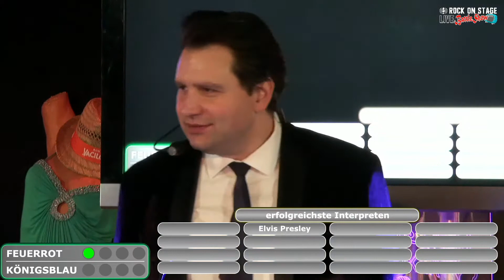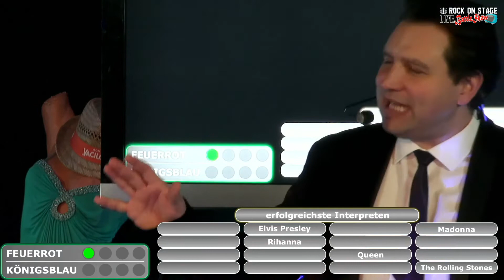Spiel 07.2: "Wer weiss mehr" - Die erfolgreichsten Interpreten (ROS Live BattleShow)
Unsere erste ROS Live BattleShow mit den Musikern von der Band "B-87" als Kandidaten.

Bewerbungsmöglichkeiten als Kandidat oder als Team für die Show:
per WhatsApp oder Telefon: 0162/3355901